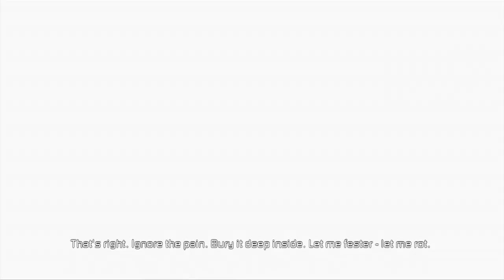Dead Space 2 - Fun Run - Episode 6 - Really Daina?